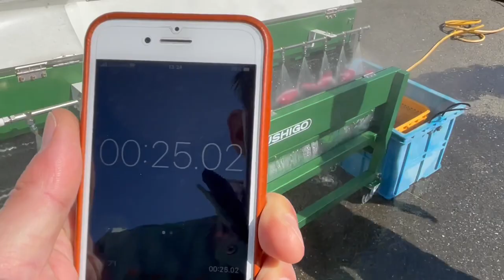Sweet Potato Cleaning and Polishing machine w/Inverter 400-600kg/h 100or200V/100W KNK-315DTAN